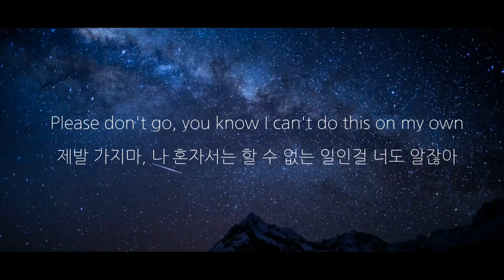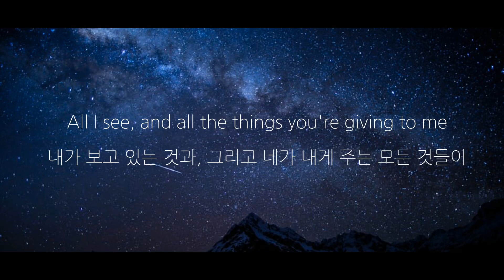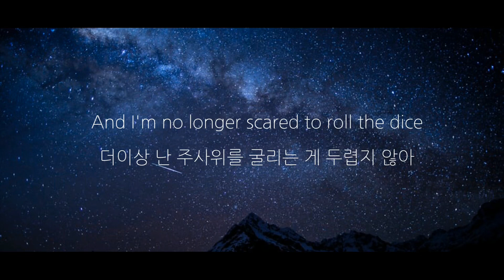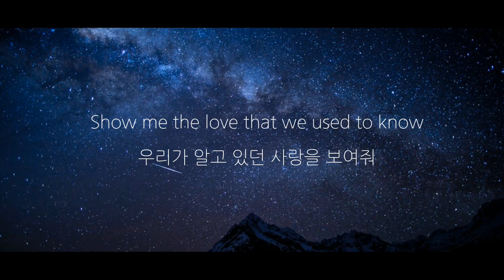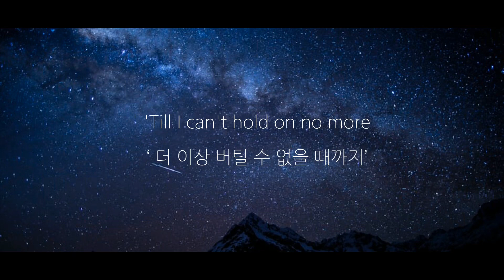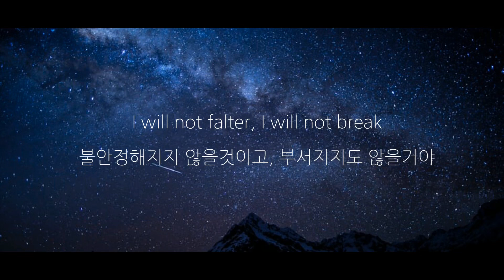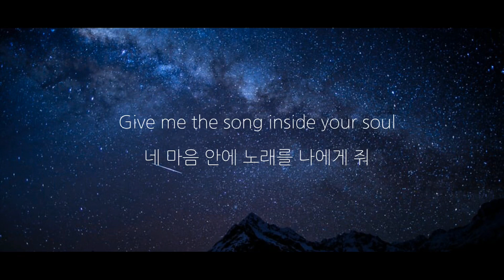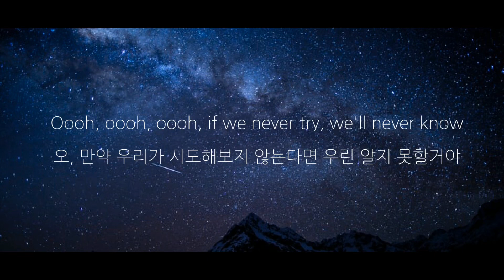WILD - Hold Us Together (가사해석)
WILD - Hold Us Together Lyrics
Please don't go, you know I can't do this on my own
제발 가지마, 나 혼자서는 할 수 없는 일인걸 너도 알잖아
Oh, how I've learned so much from our time
오, 우리때에 얼마나 많은 것을 배웠는지
If you stay, I swear that we will make it okay
만약 네가 있다면, 우리가 잘 해낼 수 있다고 맹세해줘
And if you go, just know that I tried
만약 네가 떠난다면, 내가 노력했다는 것만이라도 알아줘

Give me the song inside your soul
네 마음 안에 있는 노래를 나에게 줘
Give me the words to sing along
따라부를 수 있는 가사도
Show me the love that we used to know
우리가 알고 있던 사랑을 보여줘
Show me the love
내게 사랑을 보여줘

Oooh, oooh, oooh, we got a long, long way to go
오, 우리는 갈 길이 멀어
Oooh, oooh, oooh, if we never try, we'll never know
오, 만약에 우리가 시도해보지 않는다면 우린 절대 알지 못할거야
And I will hold us together
그리고 우린 함께 할거야
'Till I can't hold on no more
‘ 더이상 버틸 수 없을 때까지’

Hey, old friend, funny seeing you here again
오랜 친구야 여기서 널 다시 만나다니 재밌네
All I see, and all the things you're giving to me
내가 보고 있는 것과, 그리고 네가 내게 주는 모든 것들이
And I'm no longer scared to roll the dice
더이상 난 주사위를 굴리는 게 두렵지 않아

오, 우린 갈 길이 멀어
오, 만약 우리가 시도해보지 않는다면 절대 알지 못할거야
우린 함께 할거야
‘ 더 이상 버틸 수 없을 때까지’

I will not falter, I will not break
불안정해지지 않을것이고, 부서지지도 않을거야
I'll hold my ground under the weight
난 압박속에서도 내 입장을 지킬테니
I will not waver, I will not shake
난 약해지지 않을거고, 흔들리지도 않을거야
I'm searching for the steps to take
다음에 해야 할 일을 생각하고 있어

난 불안정해지지 않을거고, 부서지지도 않을거야
네 마음 안에 노래를 나에게 줘

오, 만약 우리가 시도해보지 않는다면 우린 알지 못할거야

오랜친구야 여기서 널 다시 만나다니 재밌네
오, 우리때 얼마나 많은 것들을 배웠는데